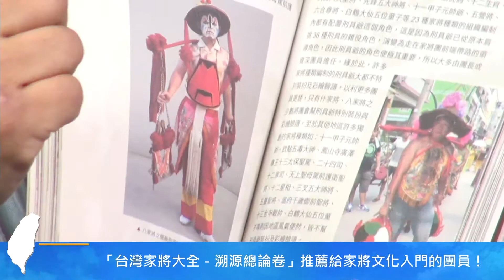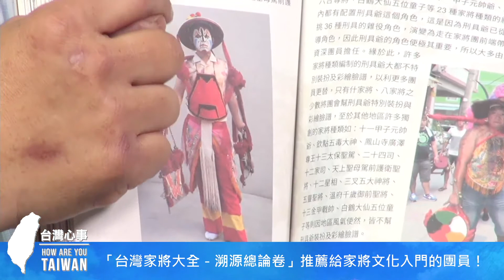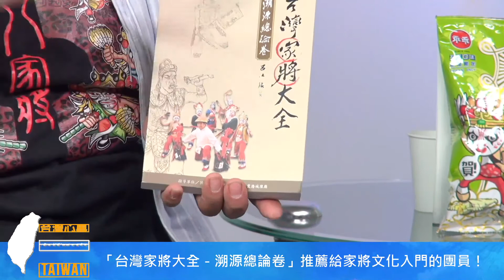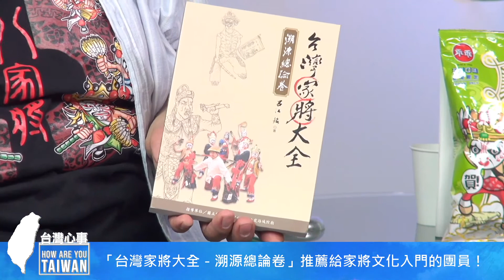《台灣心事》EP28.20210325家將文化大解密！原來家將有這麼多學問－采風民俗學會執行長 呂江銘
熱鬧的廟會、遶境活動是每個台灣人的共同回憶
其中的家將文化更是家喻戶曉的民俗活動
但大家實際上對家將文化了解多少呢？

台灣心事邀請到「采風民俗學會」執行長-呂江銘老師
來跟大家分享家將文化的結構
一起認識這個屬於我們台灣的特有文化！
每週四粉專直播（18:30）一起來看